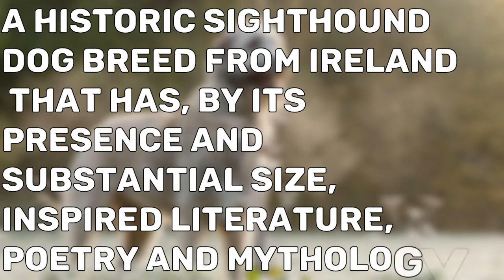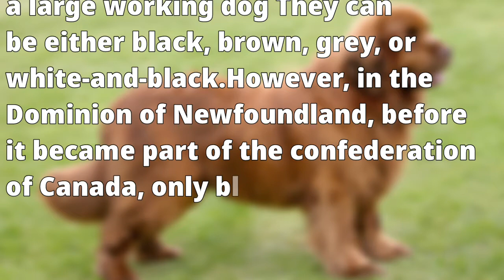Largest Dogs In The World 😲 | largest dog breeds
In this video you'll come to know to know about the largest dog breeds in the world